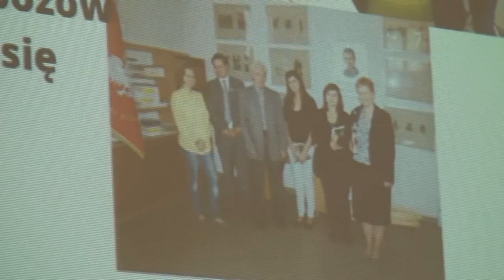Terroryści w PWSZ Oświęcim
Dni otwarte na Państwowej Wyższej Szkole Zawodowej im. rotmistrza Witolda Pileckiego w Oświęcimiu